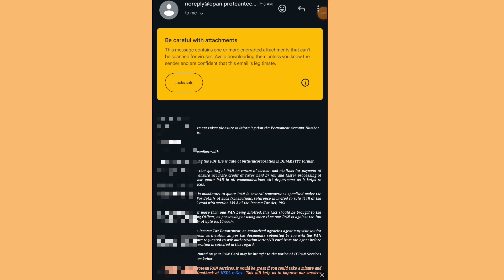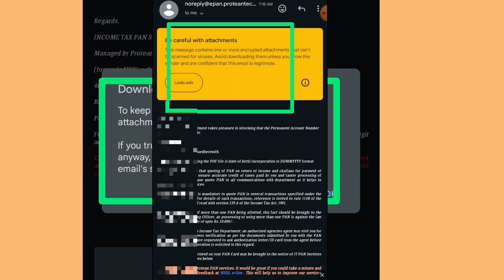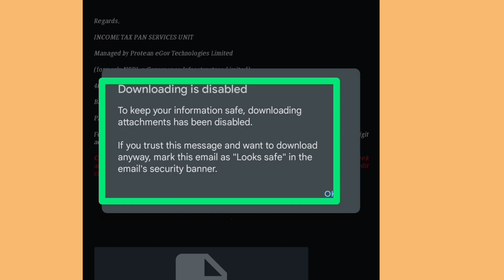Aisa Kyon Hota Hai Aur kaise sudhare | Why does this happen and how to improve it Gmail